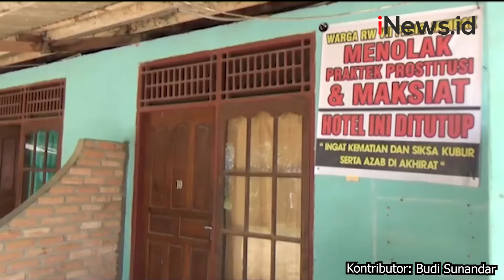Homestay Tak Berizin dan Menjadi Lokasi Prostitusi Digeruduk Warga di Padang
Puluhan warga Pasir Jambak, Padang, Sumatera Barat, menyegel sejumlah homestay yang dianggap menyediakan jasa prostitusi. Pengelola homestay menolak lokasi usaha mereka disegel warga.

Ironisnya, homestay tersebut juga tidak memiliki izin.

Android: inews.id/android
iPhone: inews.id/ios